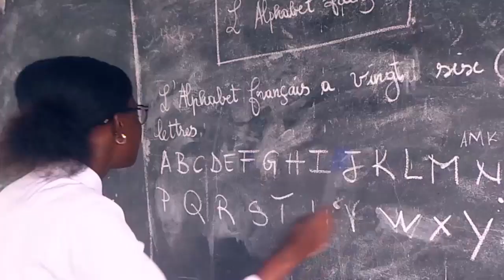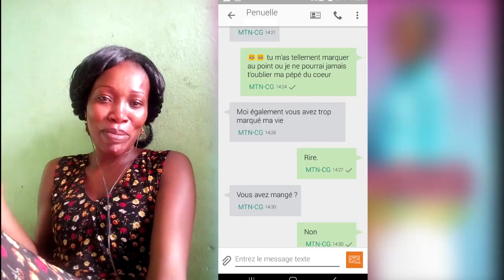REGARDEZ!! COMMENT SOUHAITER UN BON VOYAGE A UNE PERSONNE QU'ON AIME [Gael ESSIE]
EGLISE MINISTERE DU TEMPS DES APOTRES

Infographiste: Gael ESSIE de l'excellence